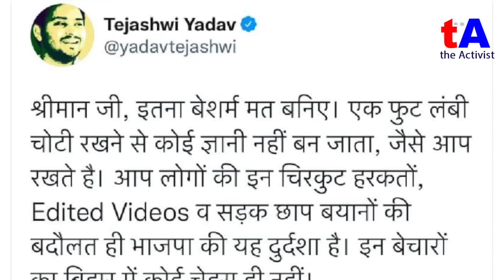Giriraj Singh ने Lalu Yadav को कहा चारा चोर, Tejashwi Yadav ने धर लिया गिरिराज की चुटिया, बवाल